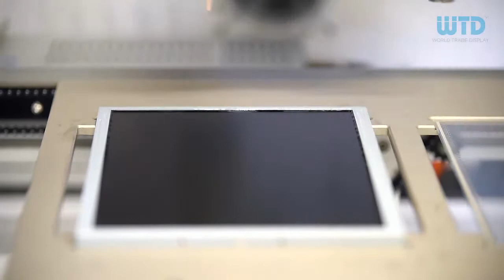Embedded Open Frame Touch Screen Optical Bonding Process | WTD World Trade Display ! BOND Series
The various and different ranges of industrial open frames designed and marketed by World Trade Display are designed for embedded uses and meet the needs of different kiosk manufacturers in different product sectors, even in extreme environmental conditions.
In fact, for outdoor uses, they are equipped with Cooling-Fan and Air Conditioner Systems between glass and panel and also with special industrial panels capable of supporting operating temperatures from -25 ° to + 85 ° degrees, as well as a special microchip for automatic temperature control, thus always guaranteeing absolutely unique interactivity and design stability over time